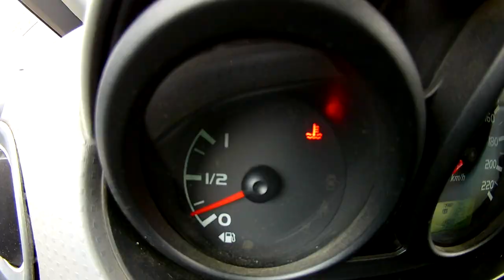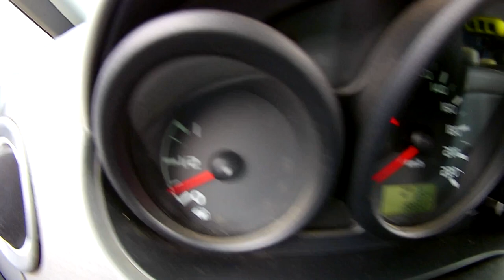HOW TO REDUCE ENGINE OVERHEATING IN TRAFFIC IF RADIATOR FAN NOT WORKING